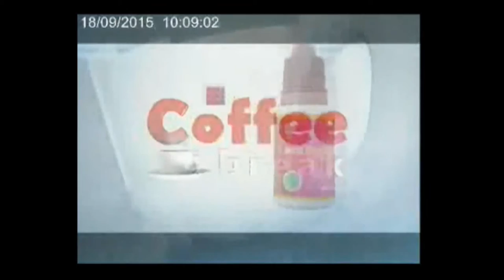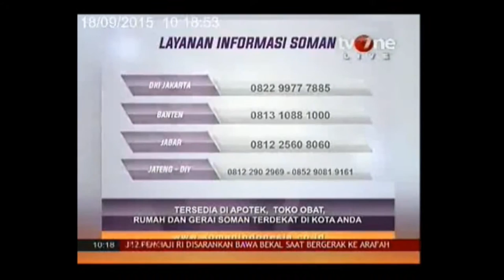SOMAN PIONER JAMU TETES - TV 0NE - 18 - september - 2015